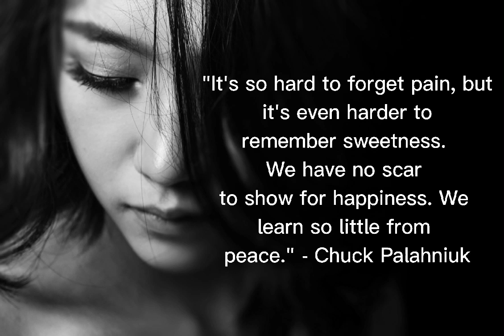Sad Quotes About Life /@uniqueeyes1M1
sad quotes,
bts sad quotes about parents that will make you cry,